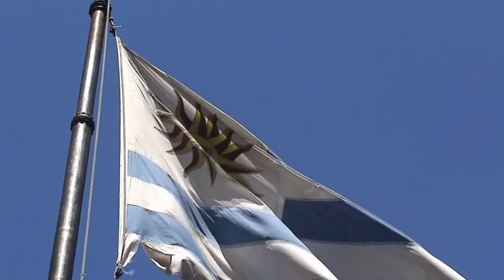Doug Casey’s Favorite Latin American Countries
South America is a world in one continent. In the space of a single visit, you could be gazing at jagged mountain ranges, arid desert, dense rainforest, rolling wine country, creaking glaciers, steaming volcanoes, and deep fjords.

You’ll find some of the world’s most thrilling, cosmopolitan cities, from glamorous Rio de Janeiro to sophisticated Buenos Aires. In Peru, Lima’s eclectic culinary scene will wow, while edgy Valparaiso, in Chile, has some of the most dazzling street art in the world.

In this video, Andrew shares Doug Casey's ''International Man'' Favorite Countries.

00:00 Start
0:38 Living in Latin America
1:56 Living in Bogota
3:39 Living in Uruguay
4:07 Living in Rio De Janeiro
5:01 Living in Costa Rica
6:23 Panama Papers
7:28 How to Move to Latin America
8:39 Living in Ecuador
8:53 Moving to Mexico
9:20 Living in Nicaragua